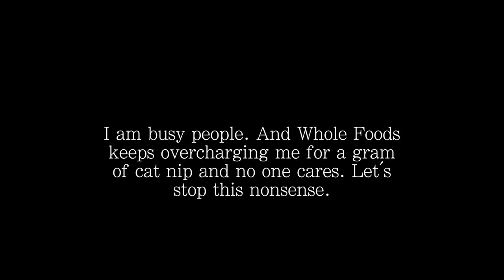Hayley & Enemies Ep. 2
Hayley seems quite certain that Limberbutt is here to stay, meanwhile Comet (aka Kumai) launches her own bid of sorts. Booie and Kanye make sure mayhem is brought to the table

Hayley the Cat also has her own personal FB page!